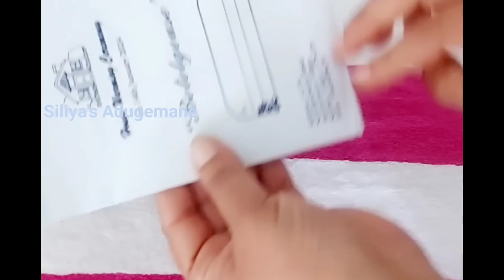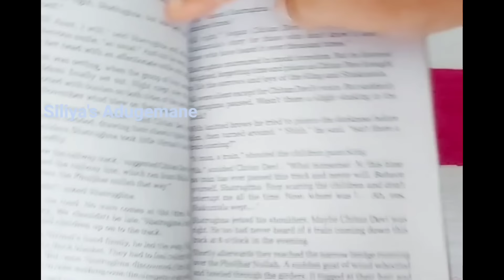ಪೌಡರ್ ಇದೆಯಾ? ಇನ್ನು ನಿಮ್ಮ ಮಿಕ್ಸಿ 20 ವರ್ಷ ಆದರೂ ರಿಪೇರಿ ಬರಲ್ಲ! Kitchen Tips in kannada/money saving tips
Hi Dears,
 Happy Cooking With Siliya's Adugemane,
Siliya's Adugemane is a YouTube Channel, Where you will find Delicious Recipes with the ingredients which are easily available. And also Some Tips And Tricks, Learn Interesting Recipes and Tips Share your Feedback with me.
 If I can cook you can too
Thanks
Siliya's Adugemane